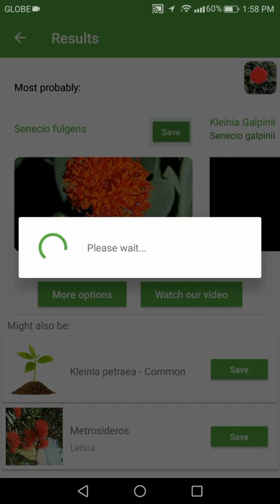PlantSnap identifies a Senecio fulgens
Senecio fulgens is a stunning, grey-leafed succulent plant with a profusion of scarlet flowers. The species name “fulgens”, means shining and refers to the vibrant, scarlet color of the flowers. It grows up to 2 feet (60 cm) tall and is ideal for planting in rockeries or other dry, sunny spots, as the scarlet flower heads add a splash of color in mid-winter. The succulent leaves, which are an attractive grey-green with purpling on the underside, give the plant year-round appeal and add a pleasing contrast when planted among short grasses or spring flowering bulbs. It has a creeping, tuberous rootstock.